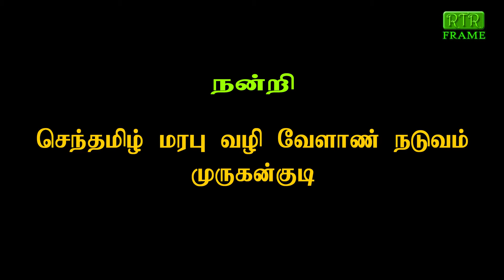தேமோர் கரைசல் மகசூலை அள்ளித்தரும் தயாரிக்கும் முறை மற்றும் பயன்பாடு | themore karaisal | RTR FRAME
தேமோர் கரைசல் தயாரிப்பு மற்றும் பயன்கள் பற்றிய தகவல்கள்

தேமோர் கரைசல் மகசூலை அள்ளித்தரும்:-
தேமோர் கரைசலின் பயன்கள்:
  தேமோர் கரைசலில் உள்ள சைட்டோகைனின் என்ற வளர்ச்சி ஊக்கி செடிகளின் வளர்ச்சிக்கும் பூக்கள் அதிகம் பூக்கவும் காய்கறிகள் அதிகம் காய்ப்பதற்கும் உதவுகிறது.

தேமோர் கரைசலில் கலந்துள்ள புளித்த மோரில் ஜிப்ராலிக் ஆசிட் பூக்கள் உதிராமல் பிஞ்சுகள் கருகாமல் பாதுகாத்து காய்கள் பெரியதாகவும் அதிக சுவையுடையதாக காய்ப்பதற்கு உதவுகிறது.

தேமோர் கரைசலில் உள்ள தேங்காய்ப்பாலில் mono laurin என்ற பொருள் செடி கொடிகளில் வரும் வைரஸ், பூஞ்சைகள் இவற்றை எதிர்க்கும் ஆற்றலை கொடுத்து நோயிலிருந்து செடிகொடிகளை பாதுகாக்கிறது.

தேமோர் கரைசலில் உள்ள தேங்காய் பாலில் கால்சியம், பாஸ்பரஸ், இரும்பு, தாது பொருட்கள், பொட்டாசியம், சோடியம், மக்னீஷியம், துத்தநாகம் விட்டமின் பி3, வைட்டமின் பி6, விட்டமின் பி1, விட்டமின் சி, போலிக் ஆசிட், இவ்வளவு சத்துக்கள் செடிகளின் வளர்ச்சிக்கு மிகவும் உதவி செய்து நல்ல விளைச்சல் எடுக்க காரணமாக அமைகின்றன.

தேமோர் கரைசலில் உள்ள புளித்த மோர் செடி கொடிகளில் வரும் வைரஸ் நோயை கட்டுப்படுத்தி செடிகள் ஆரோக்கியமாக வளர உதவி செய்கிறது.

தேமோர் கரைசலில் உள்ள அமிலத்தன்மை பூச்சி விரட்டியாக செயல்படுகிறது. இக்கரைசலை செடிகள் மேல் தெளிப்பதினால் பூச்சி தொல்லைகள் நீங்கி செடிகள் ஆரோக்கியமாக வளர்கின்றது.

செடி கொடிகளில் வரும் இலை சுருட்டு நோயை தேமோர் கரைசல் தெளிப்பதால் சுலபமாக கட்டுப்படுத்தலாம்.

தேமோர் கரைசல் பற்றி சுருக்கமாக  கூறவேண்டுமானால் ஒரு செடி ஏதோ ஒரு காரணத்தால் பூக்கள் பூக்காமல், காய்கள் காய்க்காமல் திணறிக் கொண்டு இருக்கும்போது தேமோர் கரைசல் தெளிக்கும்போது செடிகளில் உள்ள எல்லா பிரச்சினைகளையும் சரி செய்து பூக்களை வெளியே தள்ளுகின்ற உந்து சக்தியை கொடுக்கிறது என்று கூறலாம்.

RTR FRAME
விளம்பரம் தொடர்புக்கு

Agricultural Scientist GV Ramanjaneyulu in viruthachalam |செந்தமிழ் மரபு வழி வேளாண் நடுவம்|RTR FRAME

Agricultural Scientist GV Ramanjaneyulu | உயிர்ம வேளாண்மைக் கொள்கை அறிவிக்கக்கோரி | RTR FRAME

இந்த உலகம் இருக்கப் போவது இல்லை அவ்வளவுதான் | இயற்கை வேளாண்மை விஞ்ஞானி பாமயன் | organic | RTR FRAME

70 சென்ட் 650 கன்றுகள் வருடத்திற்கு RS - 200000 தைவான் பிங்க் கொய்யா | Taiwan Pink Guava | RTR FRAME

எம்ஜிஆர் போன்று உடல் மினு மினு என்று மின்ன வேண்டுமா | உங்களுக்கு ஆரேக்கியம் நலவாழ்வு தேவை என்பவர்களுக்கு மட்டும் | organic | agri | RTR FRAME

செந்தமிழ் மரபுவழி வேளாண் நடுவம் | முருகன்குடி முருகன் | தமிழ்க்காடு | agri | organic | RTR FRAME

சாதித்த 'விவசாயி' | Pepper cultivation in the plains | pepper | RTR FRAME

இயற்கை விவசாயம் அசத்தும் ஐ.டி ஊழியர் | agriculture | RTR FRAME

தேனீக்கள் இல்லையென்றால் மனித வாழ்வும் முடிந்து விடும் |தேனீ | bee RTR FRAME

ஒருங்கிணைந்த பண்ணையாளர் வீராசாமி அனுபவ பகீர்வு | agri | organi farming | RTR FRAME

லாபம் தரும் முந்திரி | Cashew Harvest | Cashew | agri | Cashewnut Cultivation | RTR FRAME

மரம் சா மருந்தும் கொல்ல கவிஞர் அறிவுமதி | Arivumathi | RTR FRAME

பழனி செப்பேடுகள் உணர்த்துவது என்ன! RTR FRAME

நம்புங்கள்! நம்பிதான் ஆகனும்!! அரிசி ஆக்சிஜனை அதிகப்படுத்துகிறது!!! ICU போகவேண்டாம்! | RTR FRAME

அரிசி vs அரிசி | சப்பான்காரன் திங்கமாட்டான் | தீட்டிய அரிசி பயோபாமா? | கோ. சித்தர் | RTR FRAME